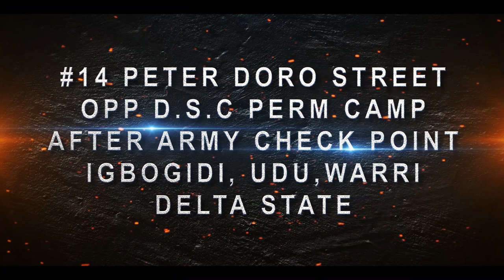OWNERS OF EVIL LOAD